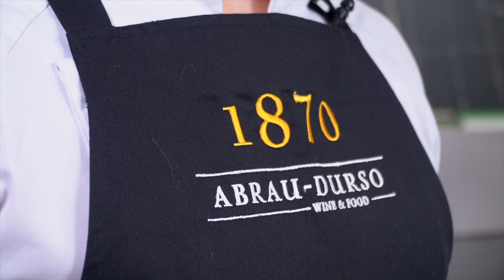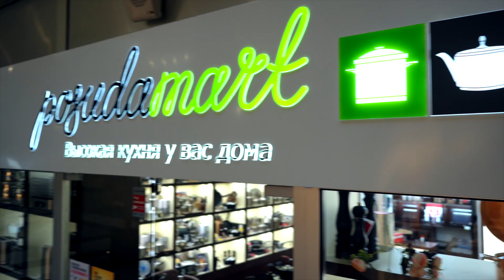Лучшие кухонные ножи | Немецкие кухонные ножи Berger Cutlery | Посуда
Какие ножи лучше купить для кухни? Тестируем ножи Berger Cutlery, собираем свой набор ножей с Шeф-пoвapом ресторана Абрау-Дюрсо на Арбате Сергеем Шутовым.
Товары из видео:
♥ В фирменной бренд-зоне магазина PosudaMart можно купить кухонные ножи хорошего качества самых популярных брендов, которые будут отвечать всем вашим требованиям!
♥ Ждем вас по адресу: Москва, Ветошный пер., д. 9, ТЦ Никольский пассаж, цокольный этаж.

Таймкоды

0:00 - Вступление
2:19 - Особенности ножей Berger Cutlery Ergo line Olive
3:35 - Тестируем хлебный нож Berger Cutlery
5:17 - Тестируем шеф-нож Berger Cutlery
11:05 - Тестируем нож сантоку Berger Cutlery
13:57 - Тестируем нож для томатов (бутербродный) Berger Cutlery
16:17 - Тестируем нож для чистки овощей и фруктов Berger Cutlery
18:23 - Тестируем обвалочный нож Berger Cutlery
23:26 - Подарок гостю!
26:34 - Заключение

Тестируем ножи поварские:
► Нож шеф, 21 см, деревянная рукоять, светлое дерево
► Сантоку нож с фестончатой кромкой, 16 см, деревянная рукоять, светлое дерево
► Кухонный нож для хлеба, 22 см, деревянная рукоять, светлое дерево
► Нож для чистки овощей и фруктов, 9 см, деревянная рукоять, светлое дерево
► Нож обвалочный, 16 см, деревянная рукоять, светлое дерево
► Подставка для ножей магнитная Posudamart
В ассортименте Berger Cutlery пять линеек кухонных ножей: Classic в двух вариантах (с рукоятями из ореха и пластика) и Ergo Line в трех вариантах (с рукоятями из оливы, копченого дуба и пластика). Большое разнообразие видов ножей внутри каждой линейки позволит полностью закрыть потребности любой кухни: от домашней до профессиональной. И не бойтесь запутаться, Berger Cutlery предлагает самые востребованные типы кухонных ножей, специализация которых четко определена.